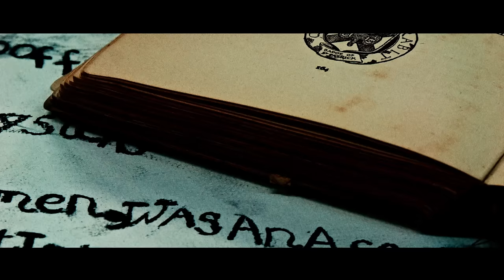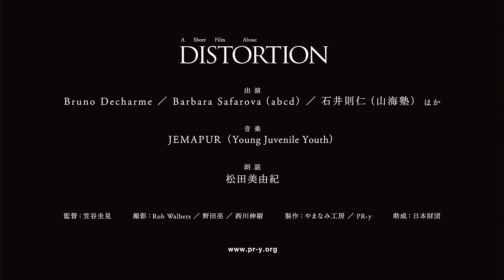「A Short Film About DISTORTION 」Trailer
出演：Bruno Decharme／石井則仁（山海塾）ほか
朗読：松田美由紀
撮影：Rob Walbers／野田亮／西川伸樹
監督：笠谷圭見
制作 :やまなみ工房
           PR-y